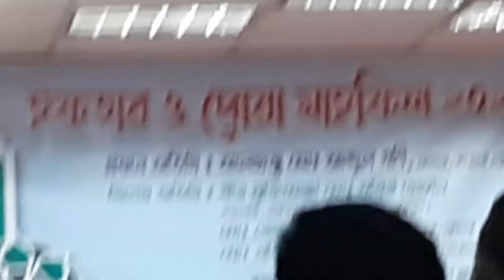সাভার মেয়রের ইফতার মাহফিলে দুয়া করেন ক্বারী আব্দুল মোমিন|| Qari Momin Tv